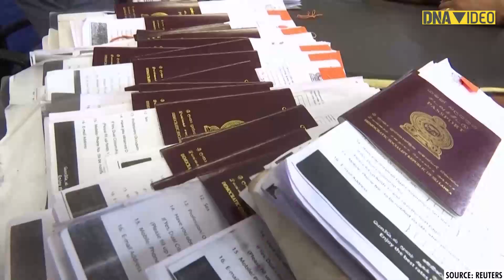Sri Lanka is becoming country of queue? Sri Lankans rush for passports to better lives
Hundreds of people have amassed before collection counters nearby, hoping it will be their turn to collect a new passport soon, along with the ability to leave the South Asian nation as it weathers the worst financial crisis in seven decades.